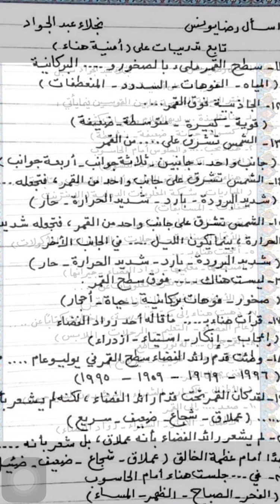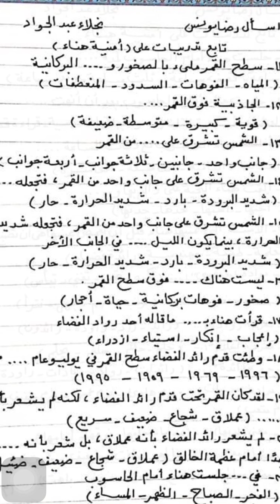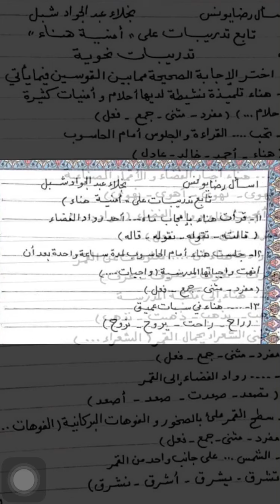نموذج استرشادي شهر ابريل الصف الرابع عربي ترم تاني